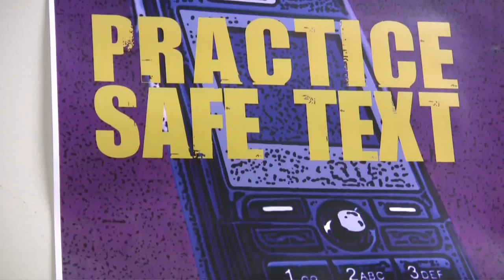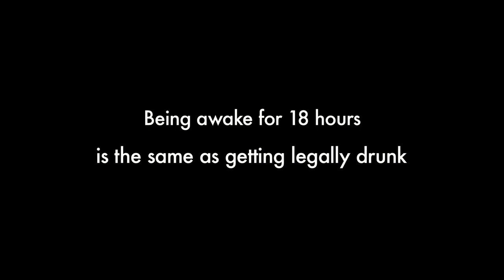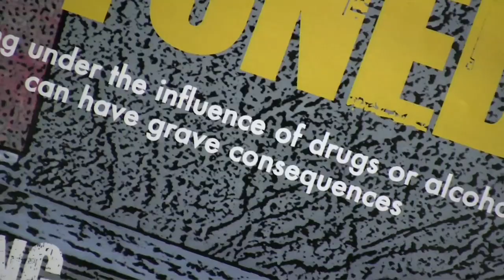Henry Sibley SADD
Henry Sibley High School's SADD (Students Against Destructive Decisions) is working to promote safe driving throughout the community! Through student made/run PSAs, a mock car crash, and a community campaign, SADD is working to make people aware of both active and passive destructive driving practices. To learn more go to henrysibleysadd.blogspot.com. To help us win $10,000 to promote our efforts go to actoutloud.org and vote for Henry Sibley SADD (May 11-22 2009)